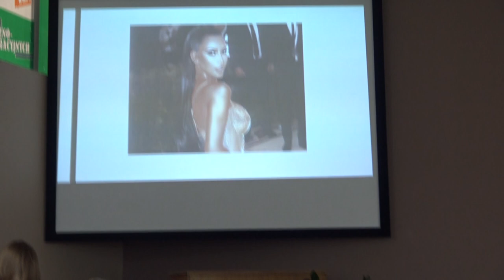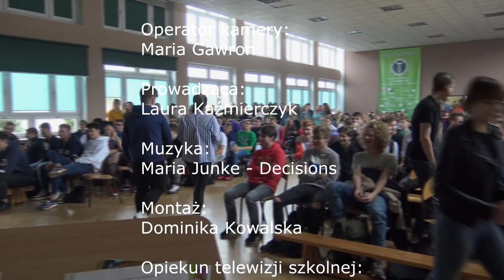TETV: Dzień chlopaka 2019